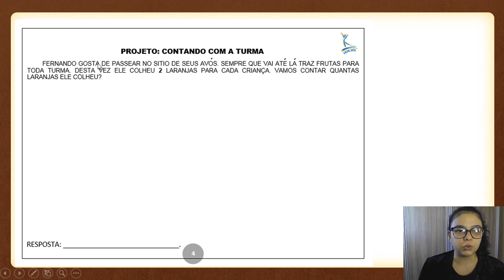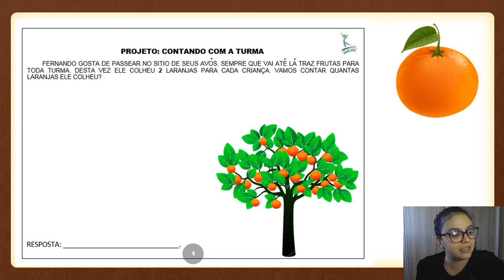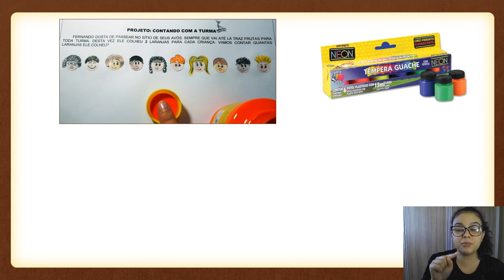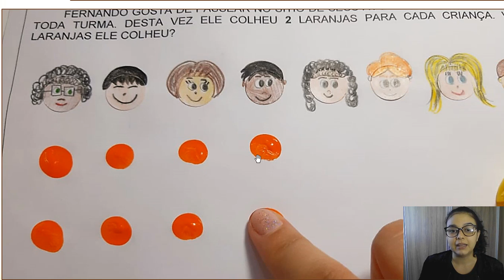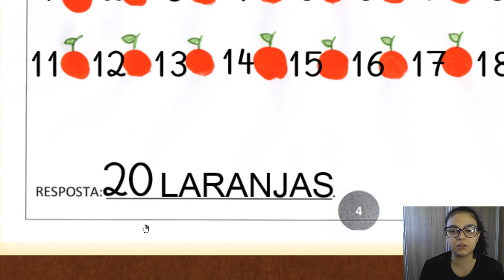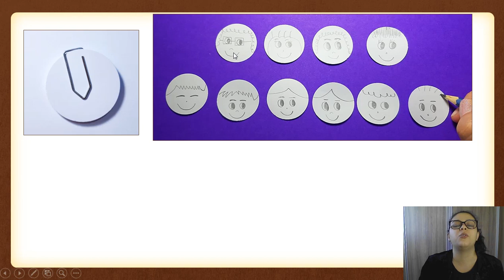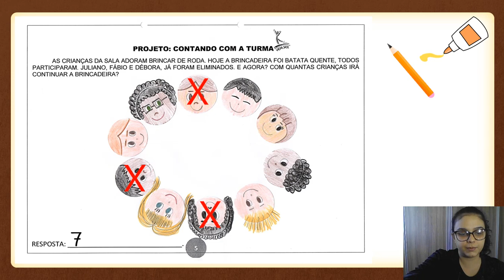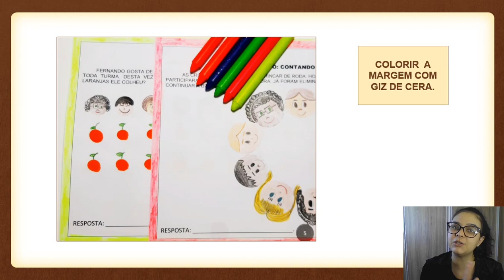17/07 Jardim II A (profª Letícia): PROJETO - Contando com a turma - páginas 4 e 5.